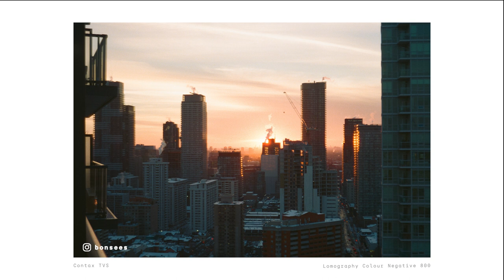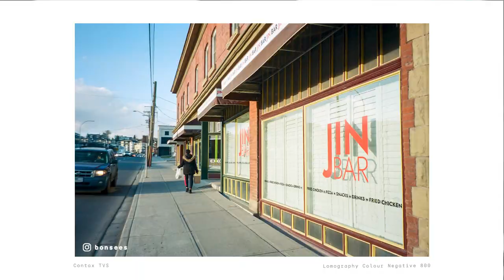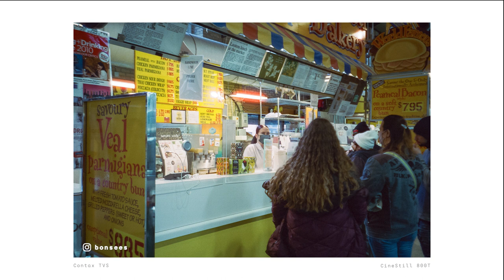Good Bye, my Contax TVS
My Contax TVS broke... here's a love letter (video?) I made, reminiscing the times I had it.

▽ Chapters
00:00 Intro
01:55 Contax TVS overview
02:58 Why I liked it
04:22 Problem with old electronics
05:27 Do I recommend it?